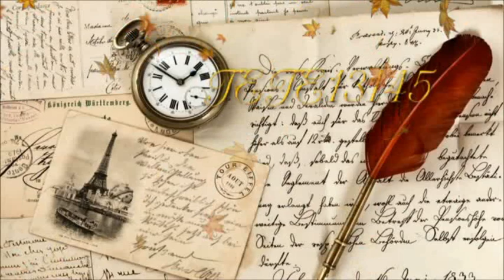MARTA SOTO ♥❤ 💕 NOS HACE FALTA VALOR ♥❤ 💕